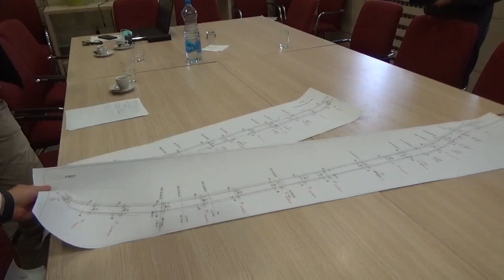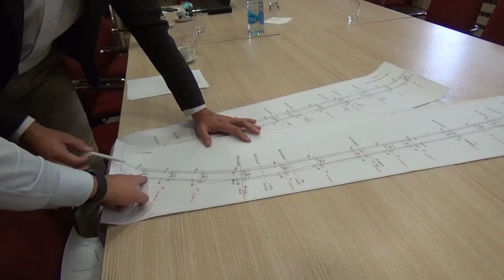Sastanak povodom uređenja puta kroz naselje Prčevac 29.11.2021.